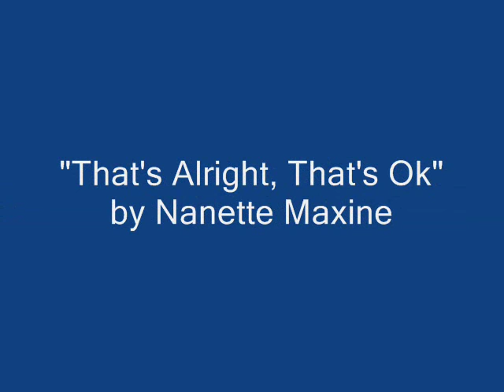That's Alright, That's Ok -Nanette Maxine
i don't know what album this is on. any info would be greatly appreciated.